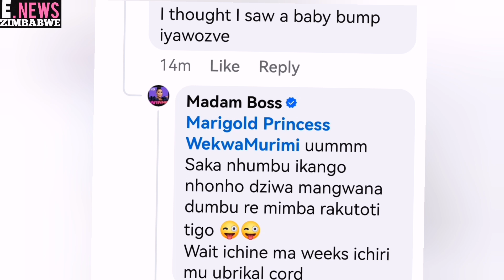Madam Boss Looking good today Dressed by mai Vice President.🔥